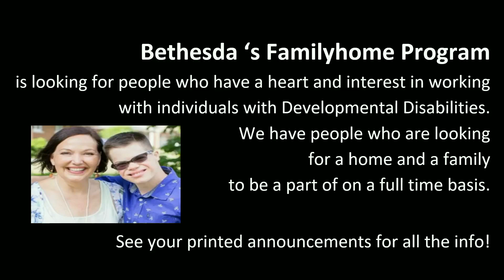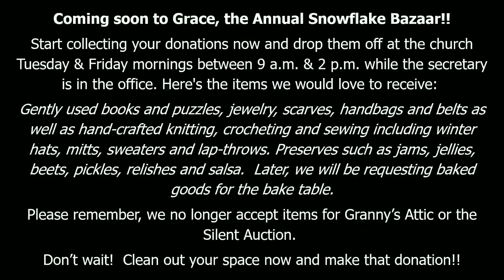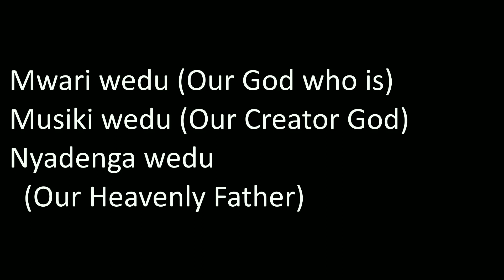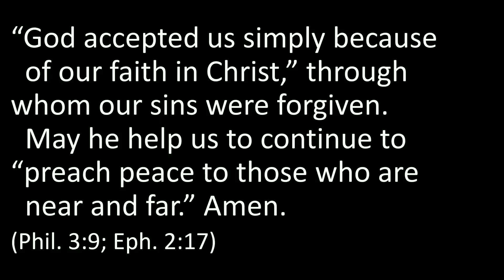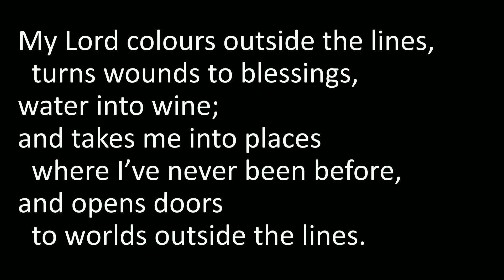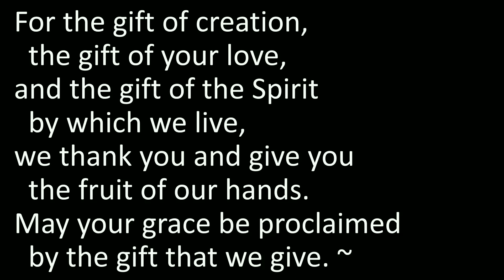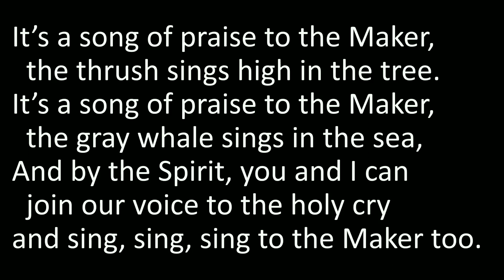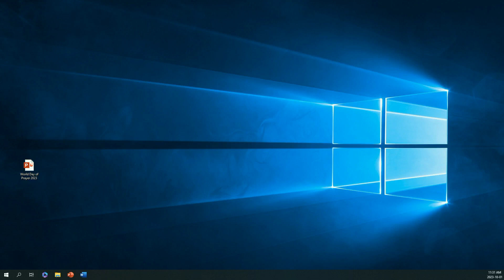Sunday 1 October 2023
our live stream from our church services also on our web

Music provided with permission through licensing with CCLI License number
2701258 and One License # A-731789